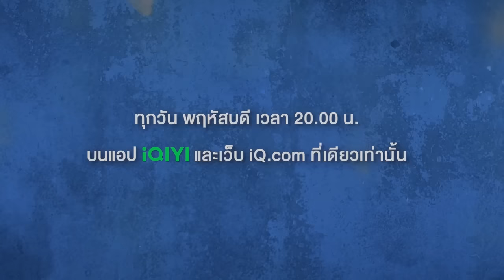[Preview] ก่อนเจอพี่ยูริ | พี่นักเลงที่รัก (MY DEAR GANGSTER OPPA) EP.1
เรื่องราววุ่น ๆ ของ 'กาย' เด็กหนุ่มที่เข้าสังคมไม่เก่ง และ 'ทิว' คนที่จะเข้ามาเปลี่ยนโลกทั้งใบ ติดตามเรื่องราวความรัก ความสัมพันธ์ มิตรภาพ และความลับบางอย่างที่ถูกเก็บซ่อนไว้ และลุ้นไปกับความสัมพันธ์ของทั้งคู่ไปด้วยกัน

❤️‍🩹 ซีรีส์ ‘พี่นักเลงที่รัก‘ (My Dear Gangster Oppa)

🗓 ทุกวันพฤหัสบดี เวลา 20.00 น. เริ่ม 26 ตุลาคมนี้

นำแสดงโดย :
มีน นิชคุณ ขจรบริรักษ์, ปิง กฤตนัน อัญชนานันท์
และ ธนทัต คูณอเนกสิน, จารุภพ เรืองสุวรรณ, เสฏฐนันท์ มนุญปิจุ, โยษิตา วสุภิรักษ์, พินญดา สรินวระดา, นันท์นภัส ส่งศักดิ์เสรี, ติณณ์ บูรณ์พงษ์ทอง, คอสโม่ มีลีส, อานนท์ สายแสงจันทร์

ผู้กำกับซีรีส์ :
เจตษ์ บุณโยประการ

➡️  ติดตามความเคลื่อนไหวได้ผ่านทุกช่องทางของ THE DnD STUDIO